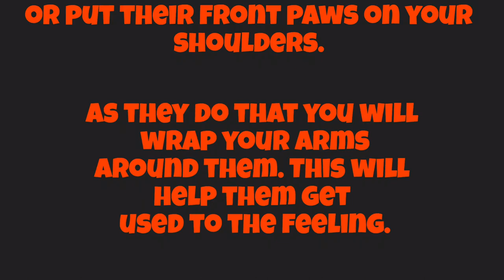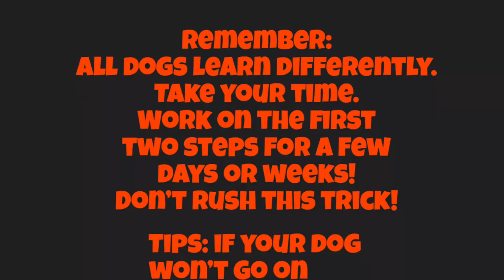How to Train Your Dog to Jump Into Your Arms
Learn how to teach your dog to jump into your arms with this new tutorial! Featuring: Mowgli!